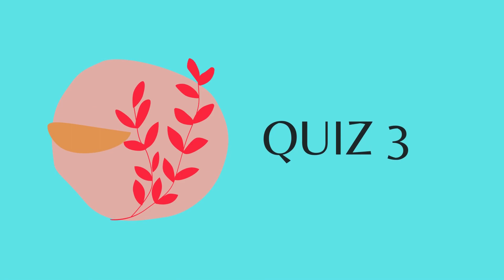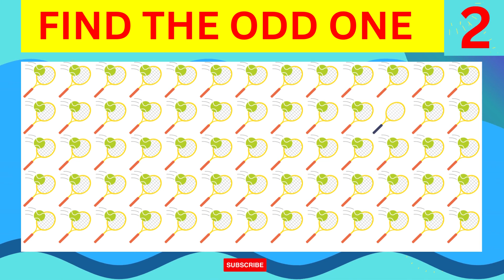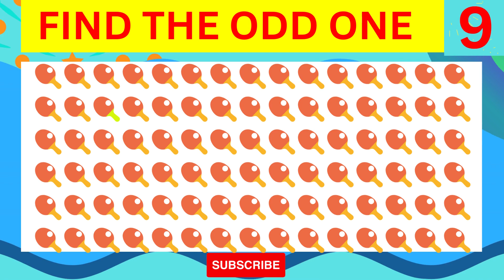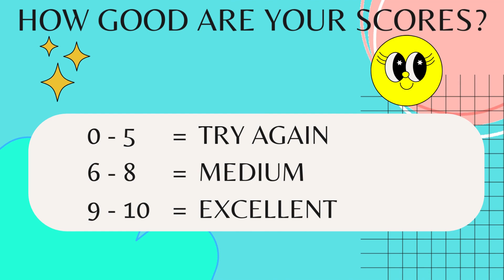Find The Odd Emoji: Sports Edition | How Good Are Your Eyes | XYZ FUN QUIZ | 19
Are you a Spy or a Detective? Test your spotting skills with this ULTIMATE Quiz from XYZ FUN QUIZ. Can you find the odd emoji out in this series of photos? If you can, you're a natural at spotting things!

Do you have good eye spot detection skills? Test yourself with this quiz to find out! See if you can spot the differences between the odd and even emojis faster than anyone else.

Find The Odd Shorts
How Good Are Your Eyes Shorts
How Good Are Your Eyes Test
How Good Are Your Eyes Cool and Quick Test
Emoji Challenge
Quiz Game
Quiz Emoji
Quiz Challenge
Can You Guess
Riddles
This or That
Personality Test
Emoji Challenge
Emoji Puzzles
Fun Quiz
Puzzle Game
Finde das seltsame Emoji
Emoji Puzzle
Wie gut sind Ihre Augen
Finde das Seltsame
Finden Sie das Seltsame
Vind het vreemde
Zoek de vreemde emoji
Hoe goed zijn je ogen
Emoji-puzzel
Trouver l'impair
Trouver l'emoji impair
À quel point tes yeux sont bons
Casse-tête Emoji
Hitta den udda
Hitta den udda emojin
Hur bra är dina ögon
Emoji pussel
Encuentra lo impar
Encuentra el extraño emoji
Que buenos son tus ojos
Rompecabezas de emojis
奇妙な絵文字を見つける
奇数を見つける
ハウ・グッド・アー・アイズ